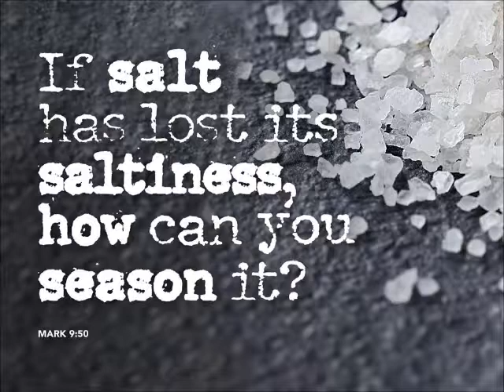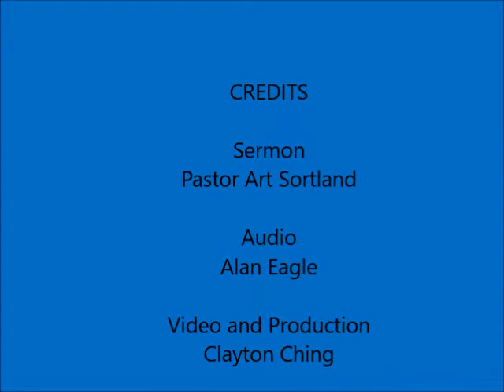"Have Salt in Yourselves..." Sep 30, 2018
The Sermon of Pastor Art Sortland for the nineteenth Sunday After Pentecost, September 30, 2018.  Given at Bethany Lutheran Church, Spanaway, Washington.